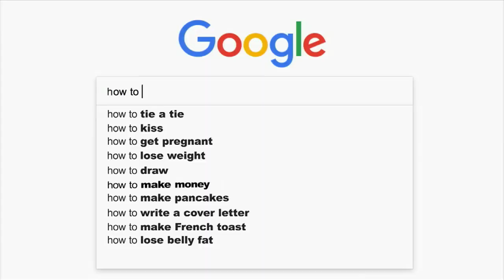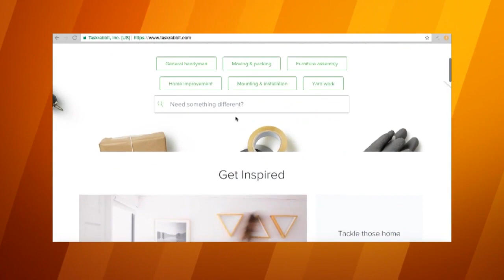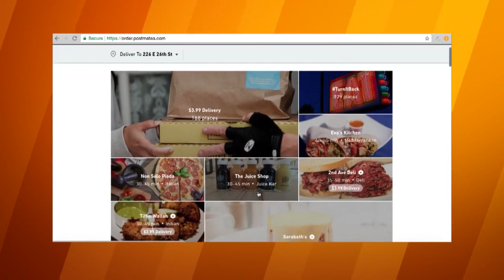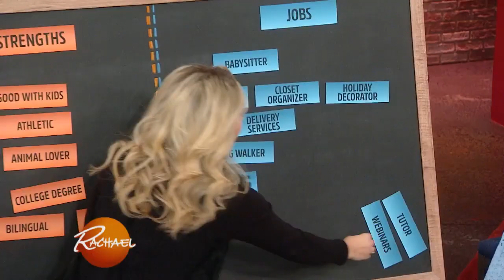With These Fast-Cash Tips, You Could Earn Up to $1,250 Extra Per Month | Rachael Ray Show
Financial guru Alexa von Tobel shares her tips for getting in on the “gig economy.” More from Rachael Ray